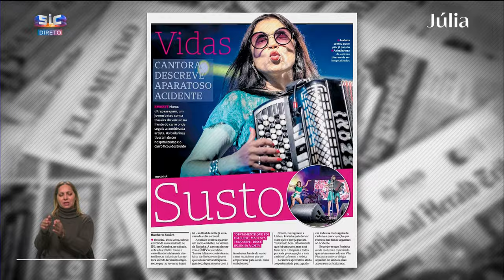Rosinha recorda grave acidente de carro | Júlia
“Foi muito assustador” — Rosinha ia no lugar do pendura quando carro colidiu com o dela.